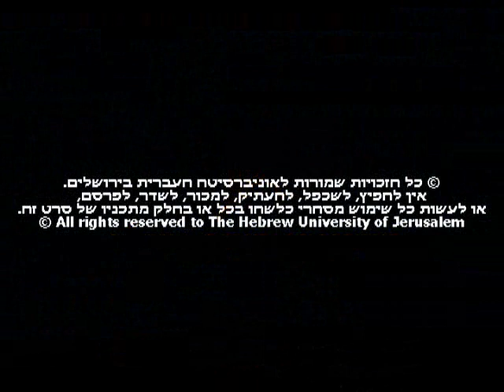Convocation - Opening Session of the 73rd Meeting of the Board of Governors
Check out this year's Convocation at the 73rd Meeting of the Board of Governors. Friends and family came together June 6th to watch the conferment of the degrees of Doctor of Philosophy and Doctor of Law, and the conferment of the degree of Doctor Philosophiae Honoris Causa on
Dr. Marcos Aguinis, Argentina,
Supreme Court President Justice Dorit Beinisch, Israel
Prof. Peter Brown, Ireland
Prof. Peter A. Diamond, USA
Prof. Donald Lynden-Bell, UK
Ronit Matalon, Israel
Prof. Walter Mischel, USA
Ira Lee Sorkin, USA
Prof. Peter Sarnak, USA
Evgeny Kissin, Europe
Guests also enjoyed the awarding of the Solomon Bublick Prize to Avi Naor, Israel the Samuel Rothberg Prize to Dr. Nigist Mengesha, Israel